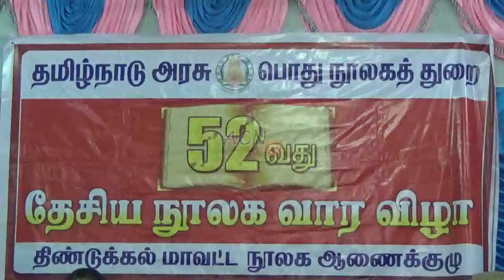20 11 2019 NATIONAL LIBRARY WEEKLY FESTIVAL